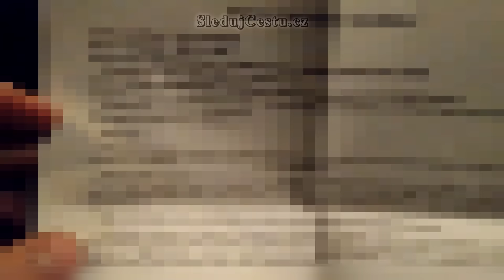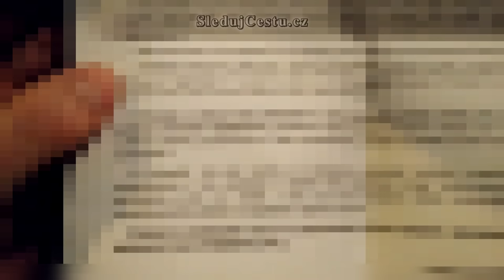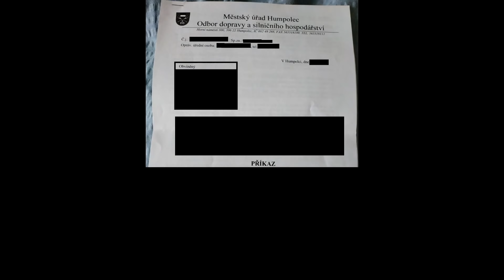SLEDUJ CESTU - 101. díl, Bonzujeme a ujíždíme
Po více než 500 tis. pomalu ale jistě odchází původní turbo, vyhlašuji sbírku :-D díííky
Zatím vybráno: 0, slovy NULA
Našetřeno: 4,000Kč
Goal: 60,000Kč
Šance, že někdo přispěje: 0,0042155 %
Odměna pro přispěvatele: nic, už jsem unavený, jako samo auto. Tak jen pro info. Ano, opravdu vydrželo více jak půl milionu, ale už netáhne.

0:00 intro
0:13 5s žlutá je stále krátká doba
0:23 na číhané
0:40 odchyt piráta
1:05 pirát na kole
2:23 omezení, bránění předjíždění
2:42 konflikt hodný na řešení PČR
3:20 kontrola přestupného jednání
4:13 zastavení piráta
4:54 výzva k podání vysvětlení
5:16 rekapitulace konfliktu
5:58 verdikt MÚ Humpolec